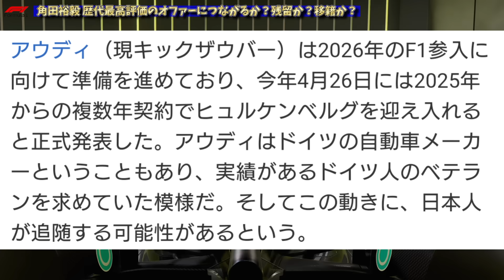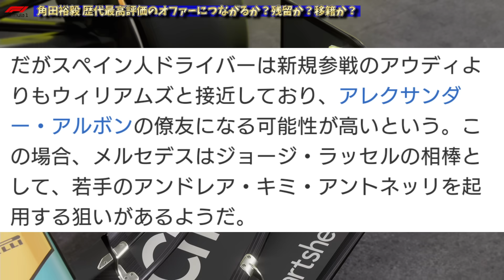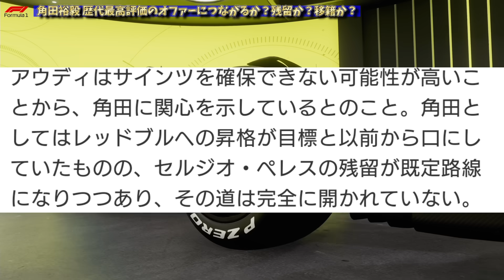【最新情報】日本人歴代最高評価で交渉開始？アウディが角田裕毅を最有力候補に指定！サインツの代替でRBとの残留交渉は一体どうなる？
フェラーリのサインツがアウディのオファーを拒否？F1モナコGPでの連続入賞にタイヤマネジメント抜群の能力でRB以外のチーム評価が急上昇！角田選手獲得競争スタートか？レッドブル目指してRBか、アストンマーティン目指してアウディか？今後もドライバー市場から目が離せない！